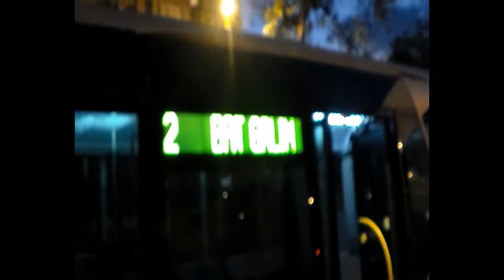מטרונית בקרית אתא 7.8.2013 חלק 1 tung original mix